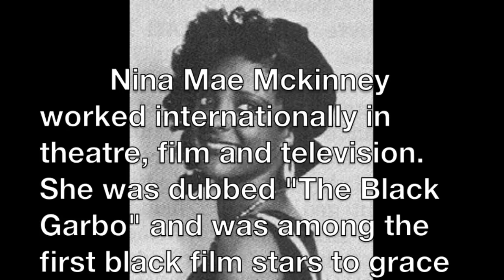NINA MAE MCKINNEY STYLE - BLACK HISTORY SERIES